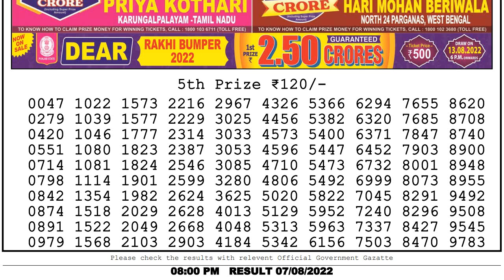Lottery Sambad Live Result 8pm 07.08.2022 Dear Lottery Sambad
lottery sambad dear evening
lottery live result 1:00 pm
Dear lotteries live draw
lottery live game
live lottery sambad
lottery khela
dear live
lottery live
sambad lottery live
lottery
dear live draw
dear result live
dhankesari live
lottery live today
nagaland live
lottery live today result
lottery live nagaland
today lottery live draw
nagalandlotteries/livedraw
lotterylive, lotterysambadlive, dearlotterylive, Nagalandlotterysambad, lotterysambadmorning, nagalandlotteries/livedraw, dearlotterysambad, lotterysambadmorning, todaylotterysambad, dearlottery,